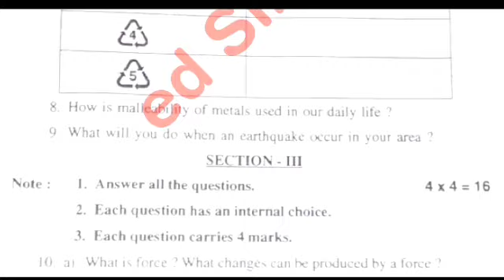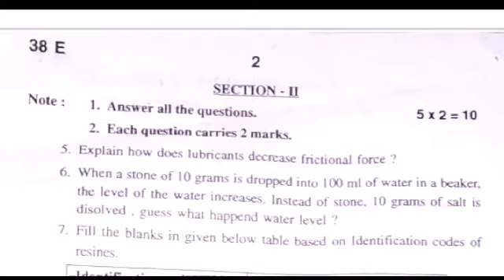ap Sa1 8th class general science 💯real question paper 2023-24 answers|8th sa1 science answer key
8th class sa1 general science question paper leak 2023 latest
8th class sa1 general science question
8th class general science sa1 question paper 2023
8th class sa1 science question paper 2023
8th class sa1 general science question paper
8th class sa1 question paper general science